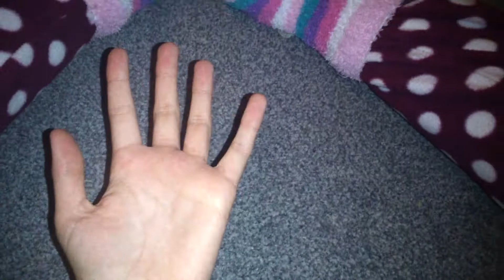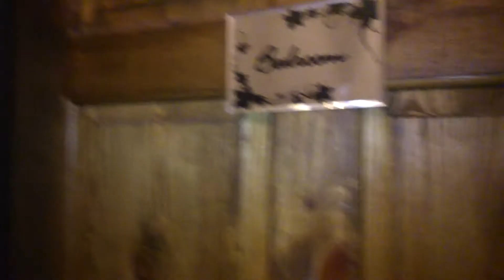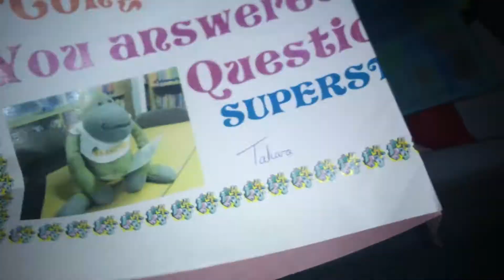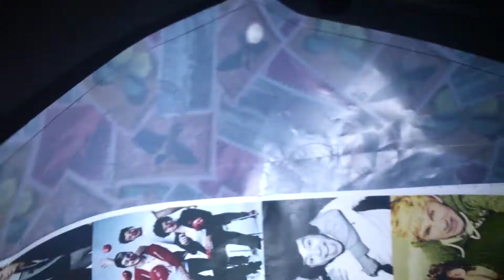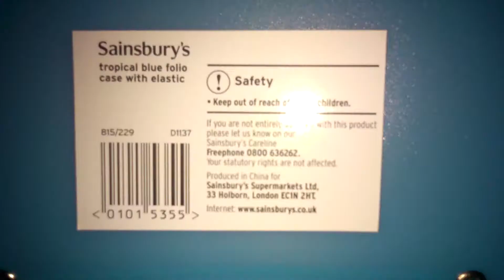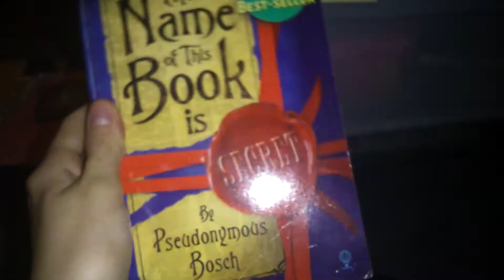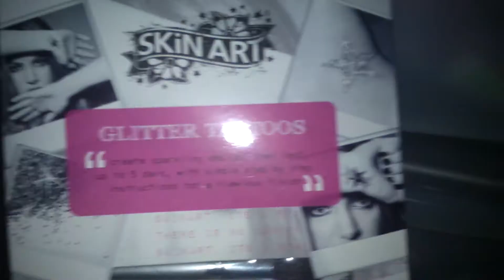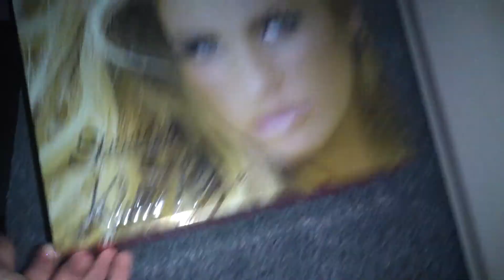A room tour:)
It was suppose to be a quick room tour...